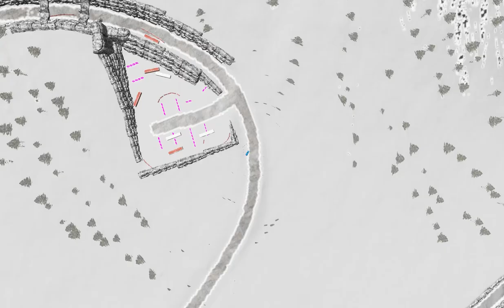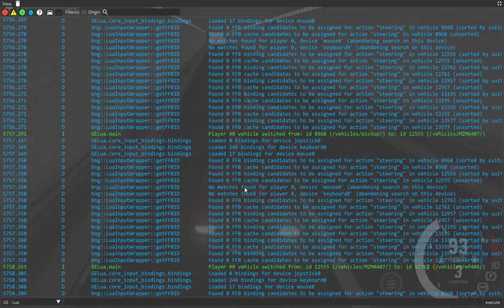🚗 BeamNG -- горные дороги со снегом и туннелями для Москвичей на трассе Mammoth Valley, Canada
Mammoth Valley, Canada

Очень опасные скользкие горные дороги. Небольшой поселок, в еловой долине. Идет снег, есть два туннеля. Испытываю Москвич-407, Москвич-408Э, Москвич-2140, Москвич-2140SL, Москвич-2141 и Москвич-2142 "Князь Владимир". Запускаю дорожное движение.

Paint NET 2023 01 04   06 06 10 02
Голос записан микрофоном наушников Razer Kraken Pro.